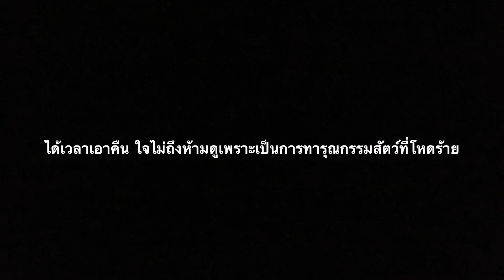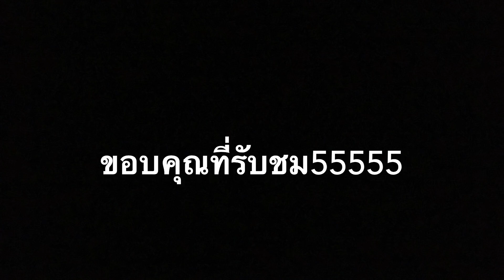บักบราวนี่เอาเกิบกรูมาาาาาา